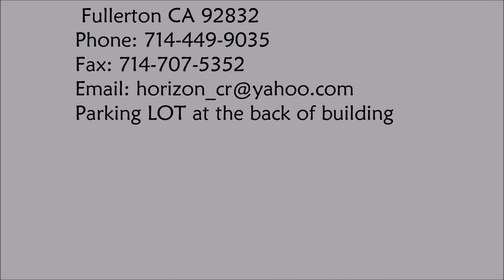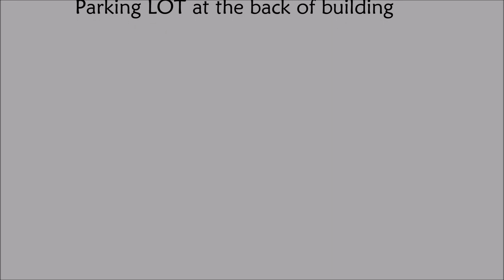Buena Park CA Master Bathroom Remodel - Horizon Remodeling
Check out Customer(Baker) Testimonial Video for Master Bathroom Remodel in Buena Park, Orange County, Los Angeles, San Bernadino, CA at Horizon Construction and Remodeling Inc. Request a FREE In-Home Consultation today!

Horizon Construction and Remodeling Inc
Address: